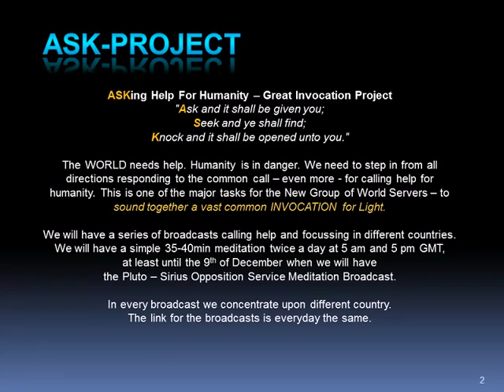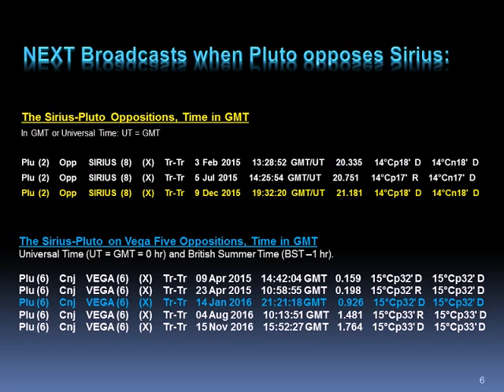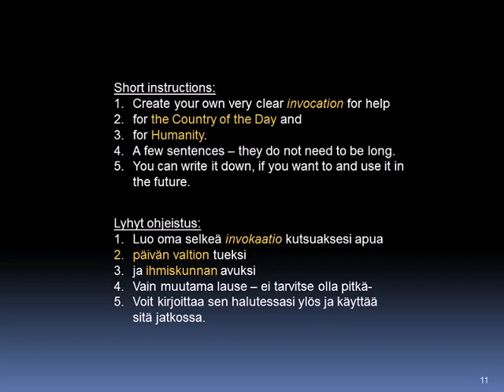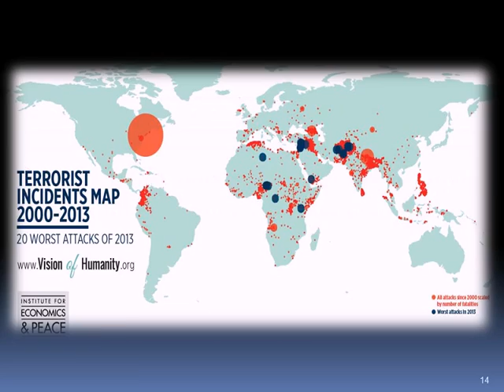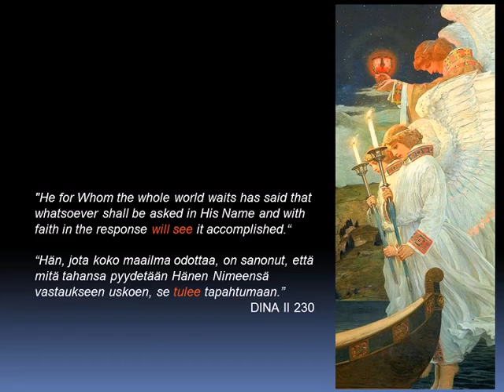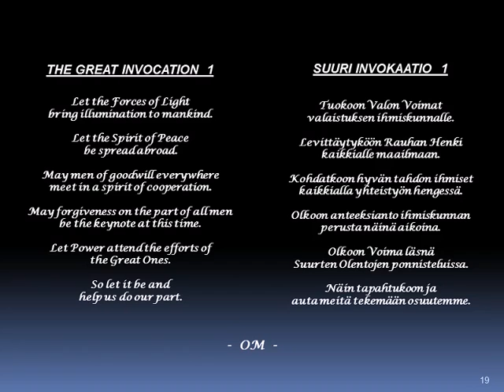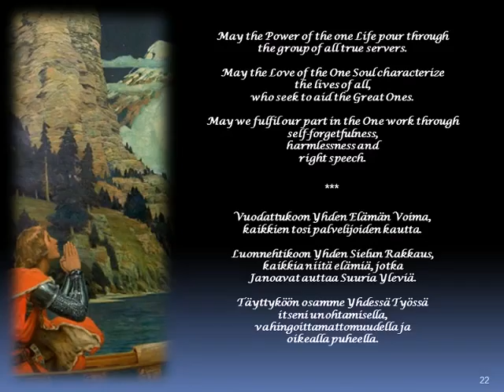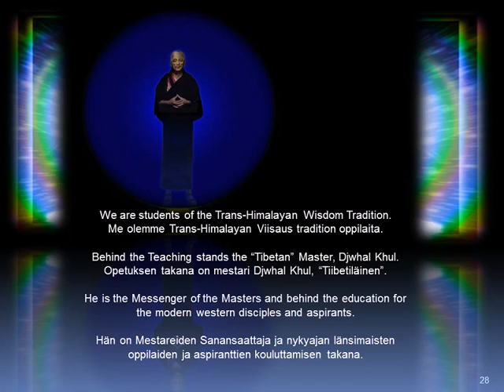2015 ASK Soul of Nations Meditation: Syria - 26Nov2015